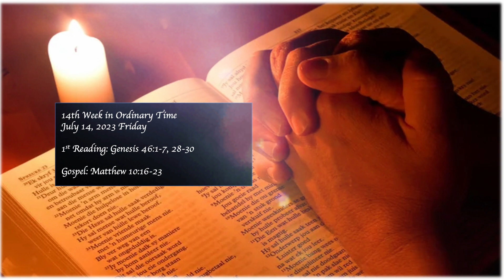July 14, 2023 Friday - Daily Bible Reading and Gospel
14th Week in Ordinary Time
July 14, 2023 Friday
1st Reading: Genesis 46:1-7, 28-30

- Daily Bible Reading and Gospel July 1
- Daily Bible Reading and Gospel July 2
- Daily Bible Reading and Gospel July 3
- Daily Bible Reading and Gospel July 4
- Daily Bible Reading and Gospel July 5
- Daily Bible Reading and Gospel July 6
- Daily Bible Reading and Gospel July 7
- Daily Bible Reading and Gospel July 8
- Daily Bible Reading and Gospel July 9
- Daily Bible Reading and Gospel July 10
- Daily Bible Reading and Gospel July 11
- Daily Bible Reading and Gospel July 12
- Daily Bible Reading and Gospel July 13